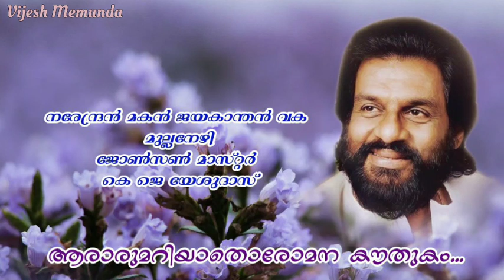Araarumariyaathoromana kauthukam... @Vijesh Memunda#